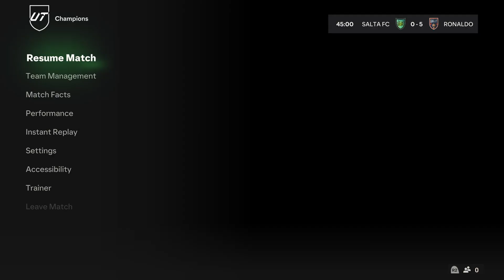PS5: EA SPORTS FC 24